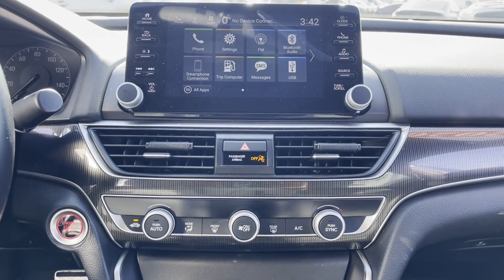Used 2020 Honda Accord Sedan Sport 1.5T 1HGCV1F31LA145666 Inwood, South Shore, Five Towns, Queens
2020 Honda Accord Sedan Sport 1.5T 1HGCV1F31LA145666 Video

This 2020 Honda Accord Sedan Sport 1.5T 1HGCV1F31LA145666 is full of phenomenal features such as: